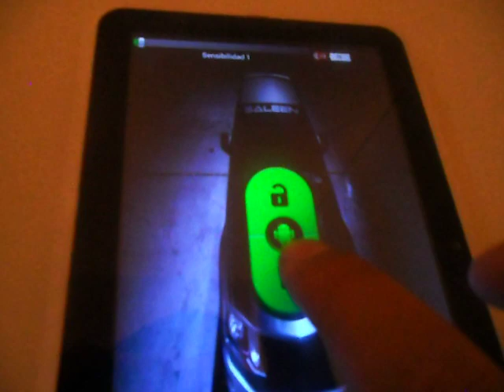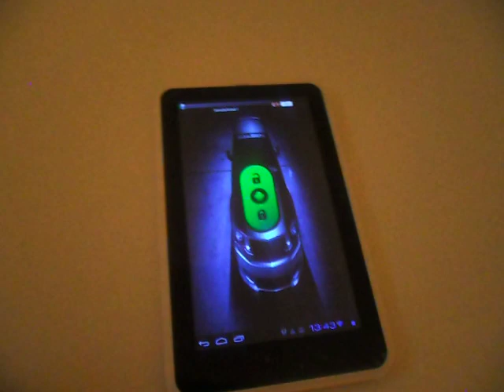AMDROID - Car alarm security